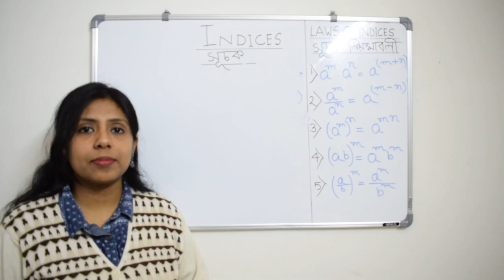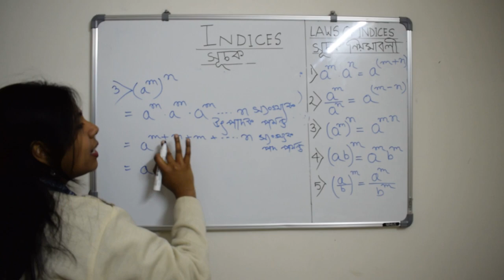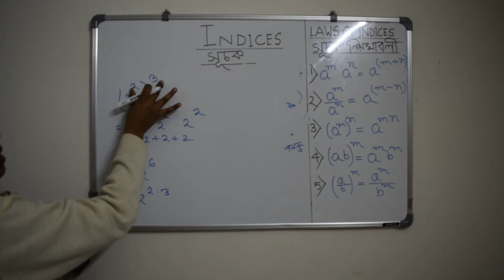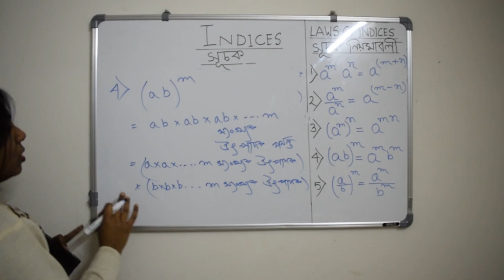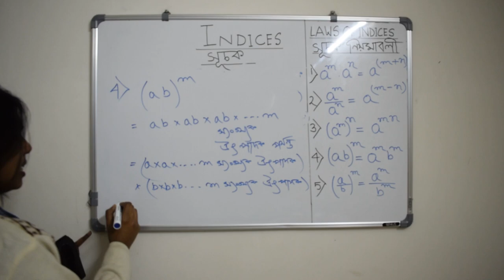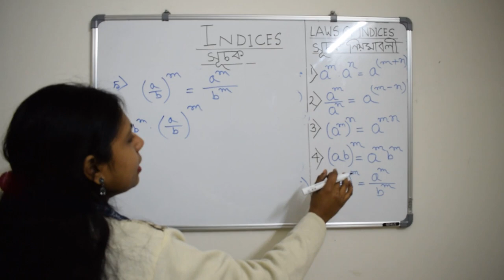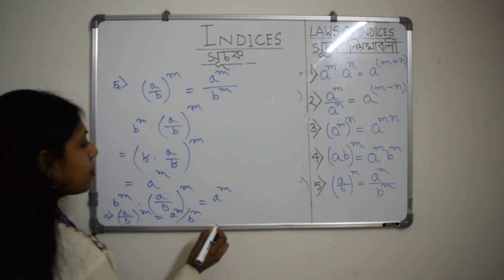Rules of Indices Math Part 2/ সূচক/ suchak r niomaboli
This video is regarding the rules of Indices in Bengali